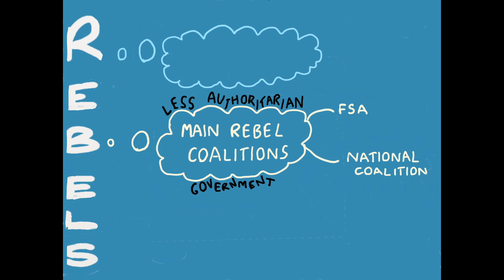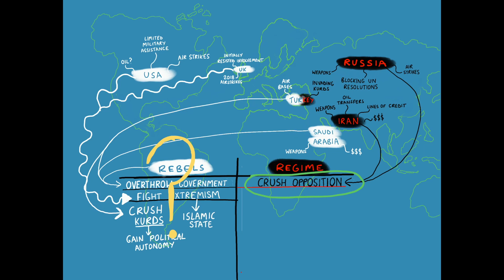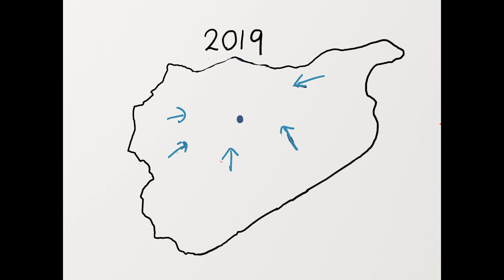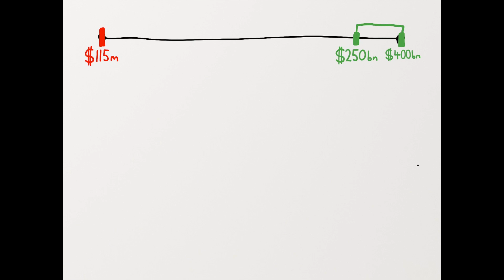The Syrian Civil War, Explained - OxSID 2020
The Oxford Society for International Development's Jess Wallis explains the history and context behind the Syrian Civil War, as well its current situation.

The Oxford Society for International Development (OxSID) is a young, fast-growing student-run society founded in 2017. We aim to promote and facilitate discussion of the challenges and advances facing global society today. Find blogs, podcasts, interviews and more at oxsid.org